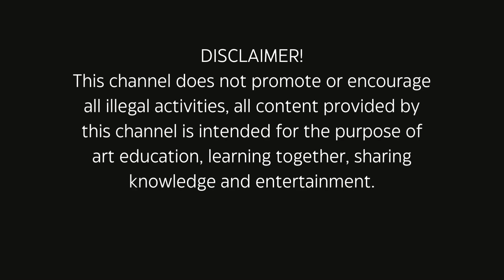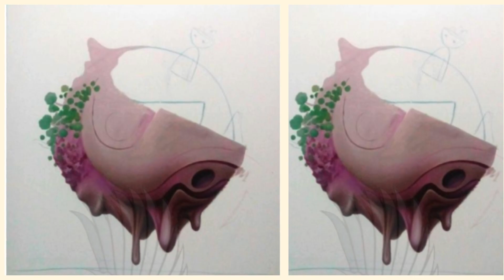Karya Ari Wuryanto Dalam Memaknai Identitas Dan Jatidiri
Karya Ari Wuryanto Dalam Memaknai Identitas Dan Jatidiri@LulukGaleryArt